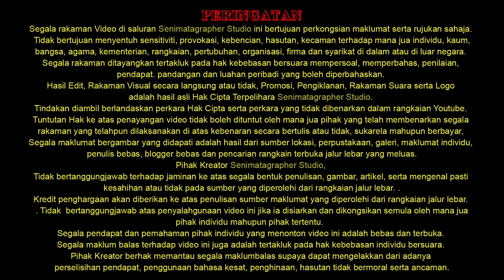🏁TRACKDAY At Sepang International Circuit! On Board MKMF Motorsports Yamaha Y15ZR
Its BRAAAP Motorsports Night Trackday At Sepang International Circuit...MKMF Motorsports is BACK Again Participating The Trackday with their awesome machine  Yamaha Y15ZR...
SAYANG Zing with his monster Yamaha XMAX Yamaha TMAX

Berlumba Di Jalan Yang Benar !